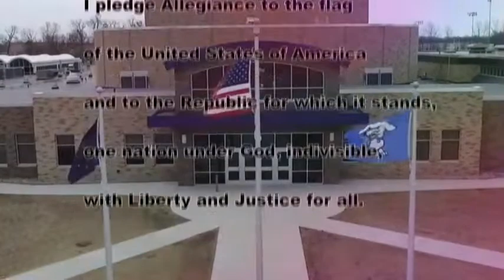HDTV News 9/26/19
Iz can't even actually read